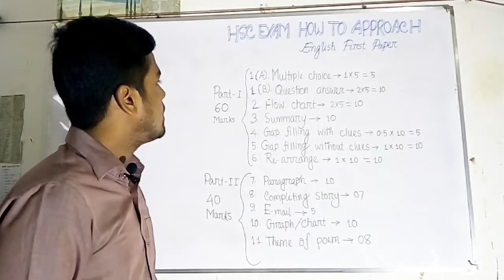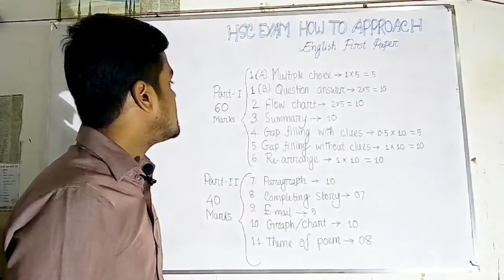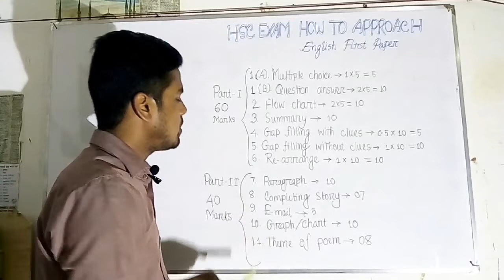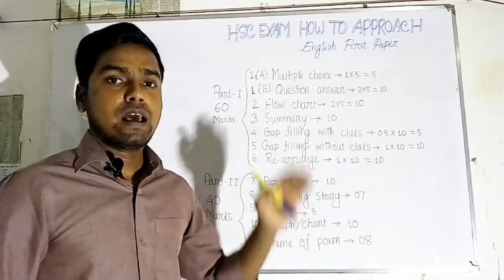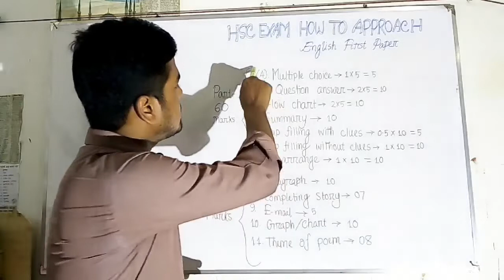H.S.C. tutorial: English First Paper যেভাবে পরীক্ষায় answer করতে হবে!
How to approach in the exam...